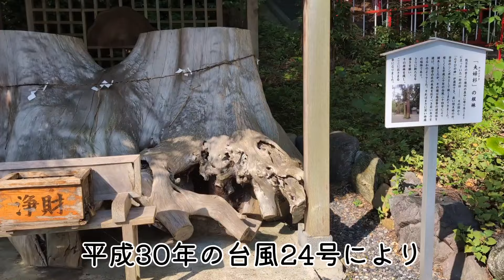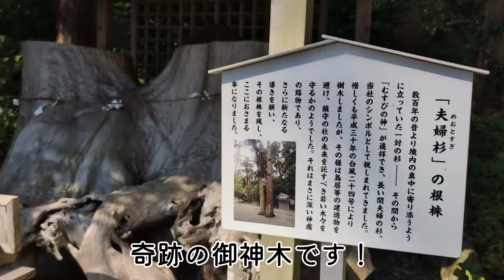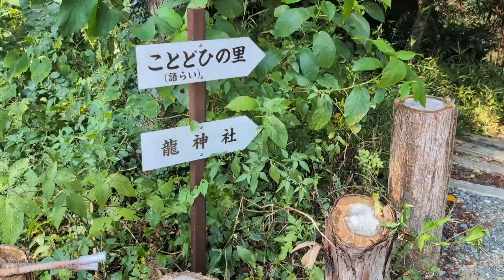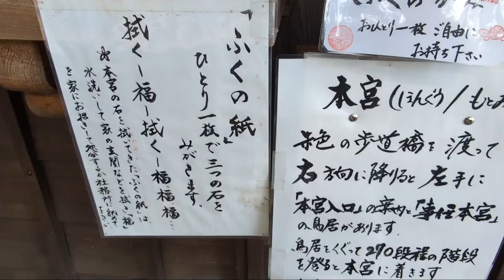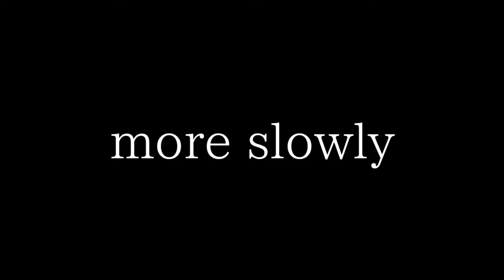【静岡パワースポットVlog】事任八幡宮で開運体験＆癒しのアンティークカフェ☕✨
こんにちは！丘の上のみぽりんです😊

今回は、静岡のパワースポット「事任八幡宮」で開運祈願に行ってきました！🌿
 参拝中に不思議な光が現れるシーンが…✨
 一体何が起きたのか、ぜひ動画で確認してください！

参拝後は、まるで別世界に迷い込んだような「アンティークカフェロード」で癒しのひとときを☕✨
時代を感じるインテリアに囲まれながら、
心も体もリフレッシュできる贅沢な時間をお届けします！

開運祈願と癒しのカフェ体験、静岡の魅力が詰まったVlogをぜひ楽しんでくださいね！